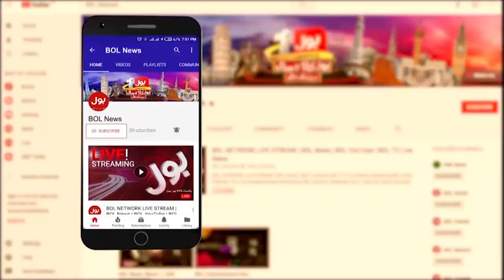Aitzaz Ahsan on Rana Shamim Affidavit is Very Serious | Usama Ghazi | Ab Pata Chala